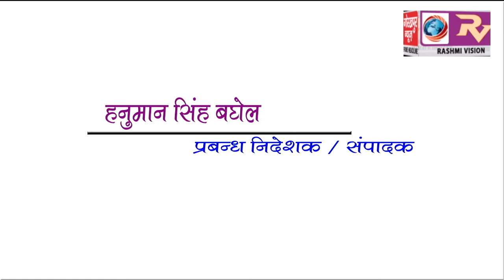शिवरात्रि पर्व पर पूरी तरह सतर्क है पुलिस,एसएसपी ने कहा सुरक्षा के व्यापक हैं इंतेजाम